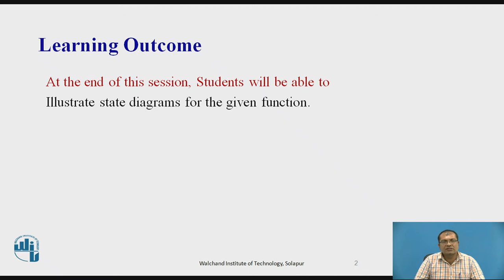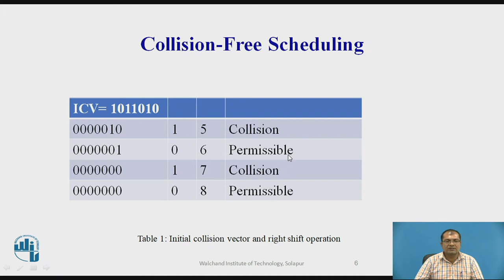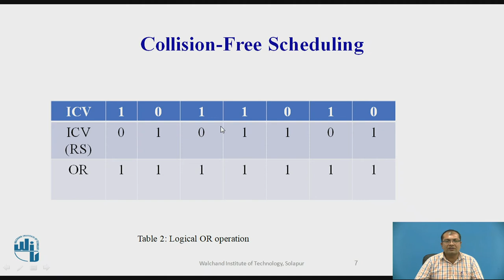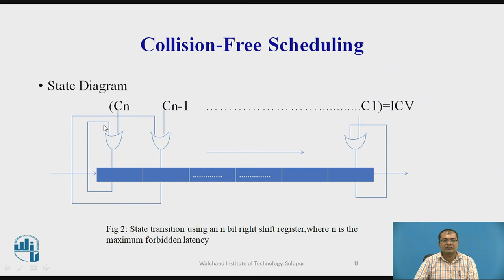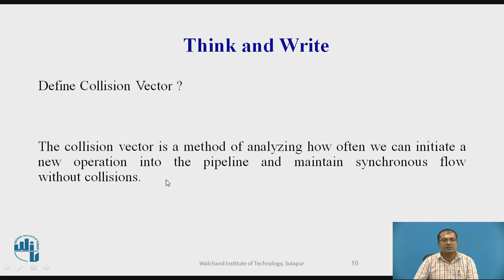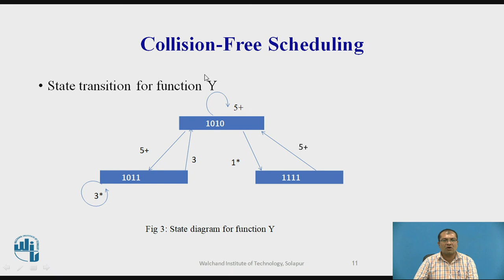Collision Free Scheduling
Mr. V. D. Chavan,
Assistant Professor,